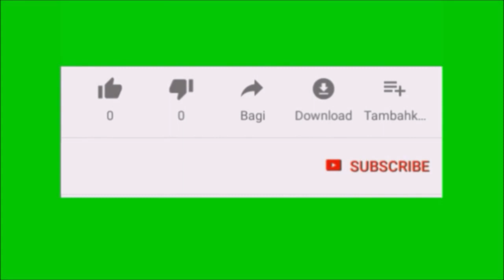Şiraly Nurmyradow. Öpüji bolma! Okaýar Parahat Ildeş